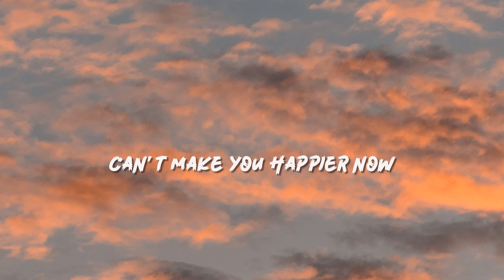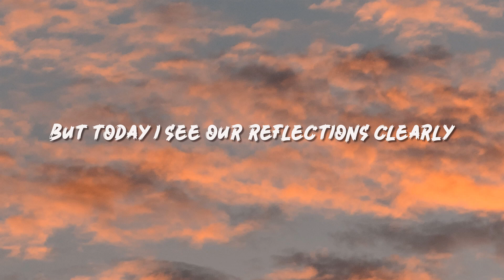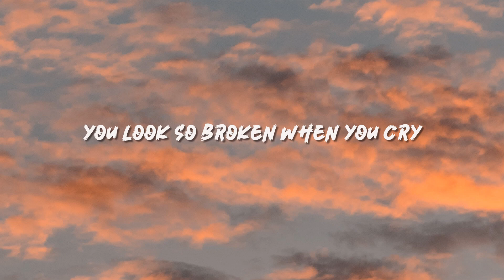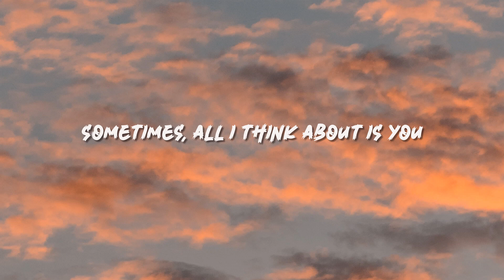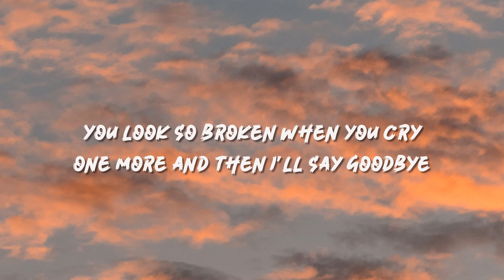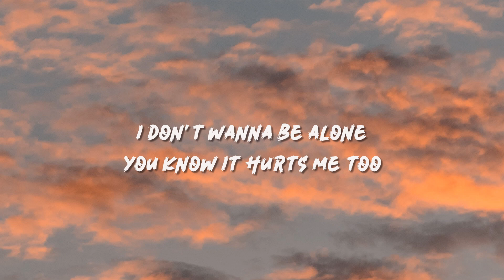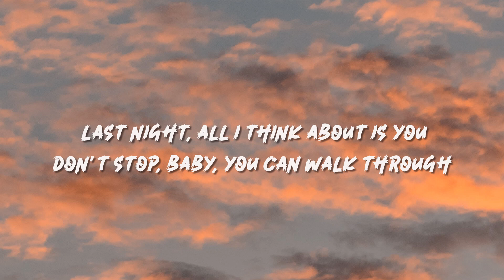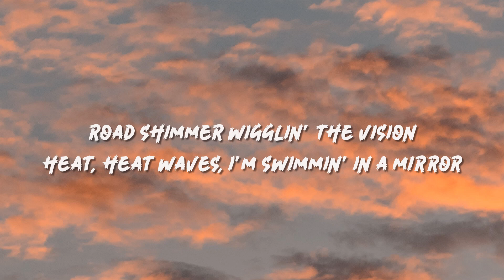Glass Animals - Heat Waves (Lyrics)